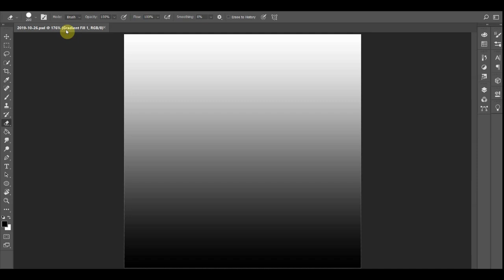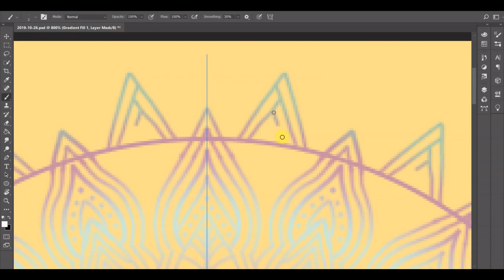October 26, 2019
Day 299! Back to my usual gradients today. Pretty happy with this dark pastel color palette. I did change the yellow to be lighter once I finished just to make sure the design was fully visible. That was a good decision as the whole piece just came together more. Happy with the mandala. :)

Colors Used (Hex Key):
~ Clam Shell (D5BBB1)
~ Jagged Ice (C7EAE4)
~ Viola (C98CA7)
~ Shadow Green (9CC4B2)
~ Milan (FFFFAB)